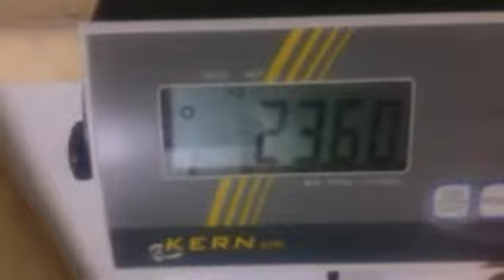Mammoth coin lift 52,1 lbs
52,1 lbs on my first try.. I actually lifted 53,7 lbs after I was done filming and on my way out.. This coin is too small for my hands I think..